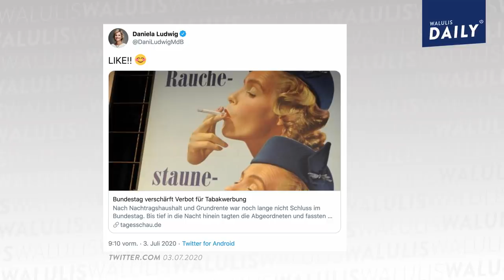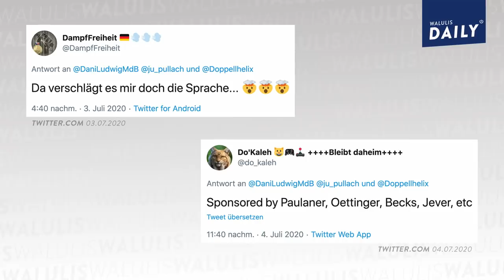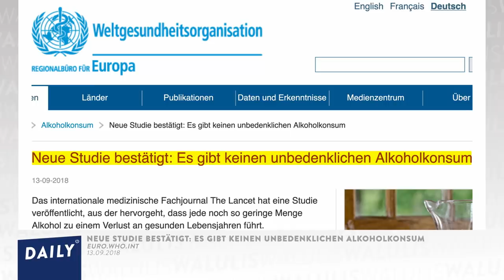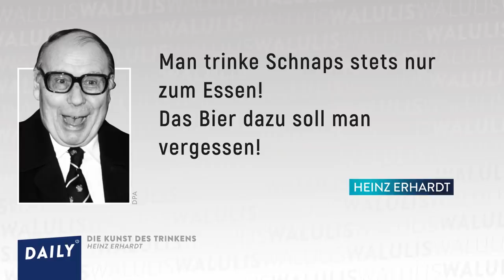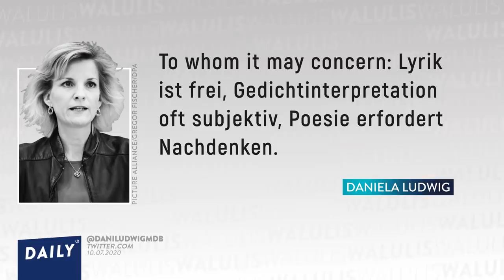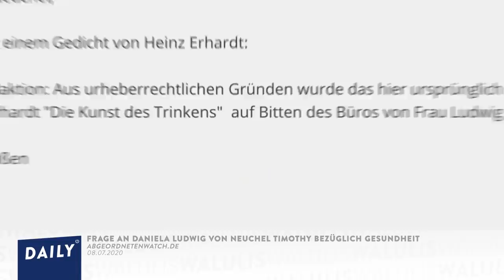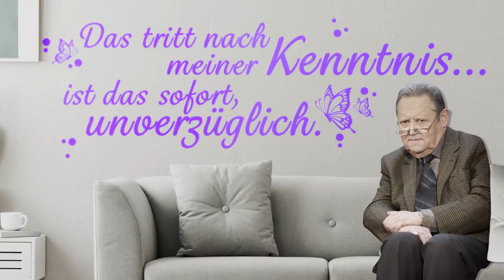Die Sauf-Tipps der Drogenbeauftragten der Bundesregierung | WALULIS DAILY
Die Drogenbeauftragte der Bundesregierung verharmlost Drogen! Also Alkohol.
Große Aufregung! Auf Nachfrage antwortet die Drogenbeauftragte auf eine ernste Frage über Alkoholmissbrauch mit … einem jahrzehntealten Saufgedicht.